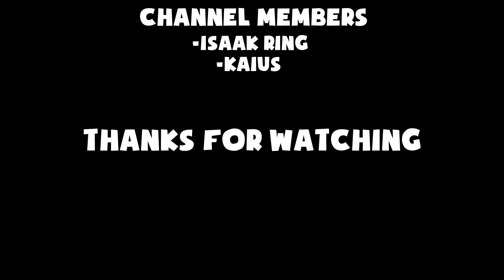THe BeTA ExPERiENCE | Battlefield 2042 Funny Moments Gameplay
THE BETA EXPERIENCE! Here are some funny moments from the Battlefield 2042 Beta. Have a wonderful day! :D

CHANNEL MEMBERS
-Isaak Ring
-Kaius